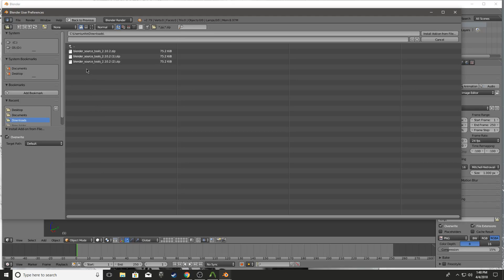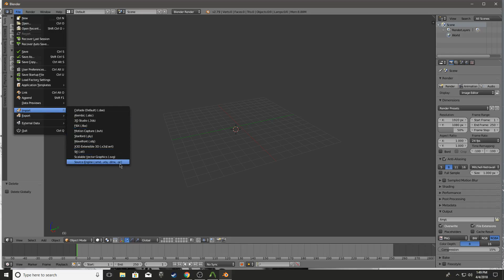Garry's mod Doing Player model: Part 1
Next Video Real hard Work on Models and addons.

Sorry for the Random Phone Call XD